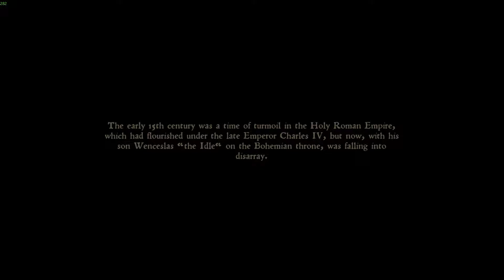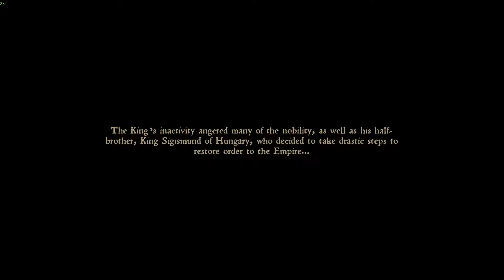Kingdom Come Deliverance Ep 1 | Mommy! I Have Booboo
Far Cry Primal's done so next is Kingdom Come Deliverance :D